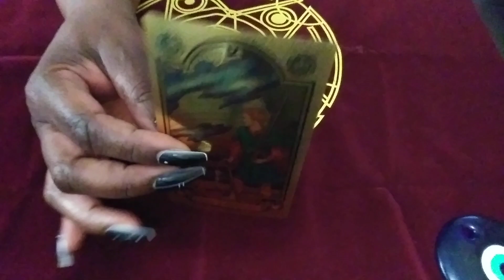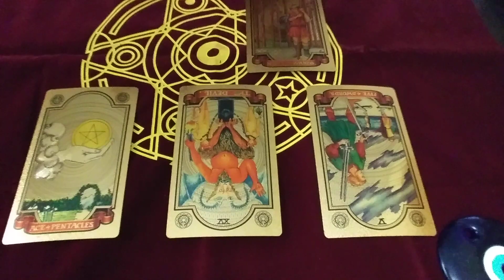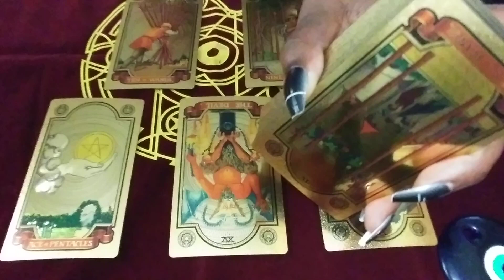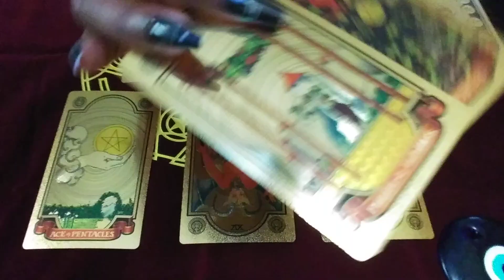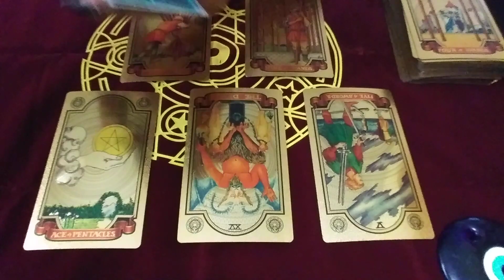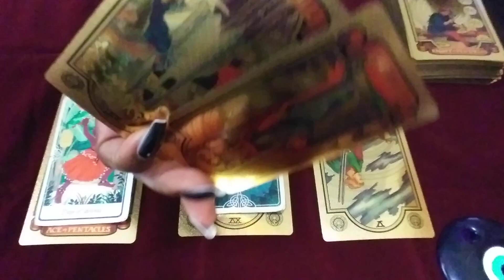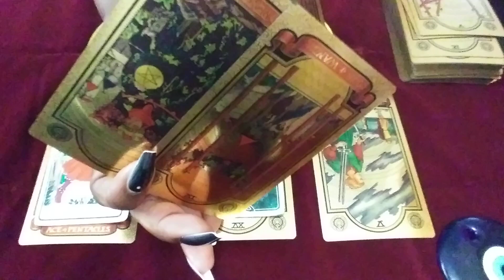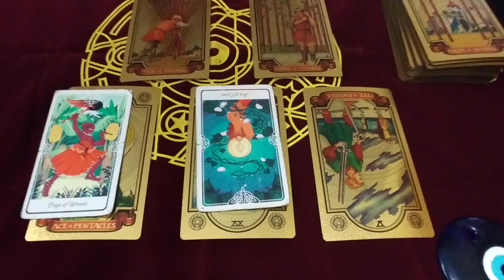NORTH NODE🎧 IN CANCER♋ MAY 2022